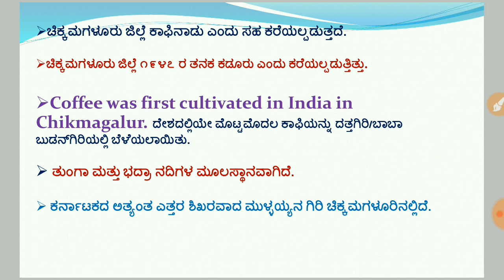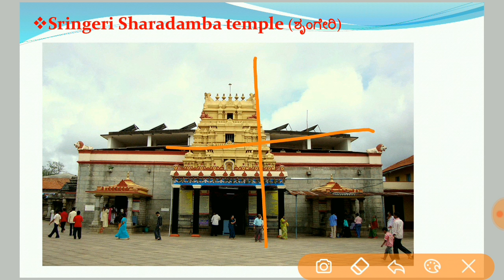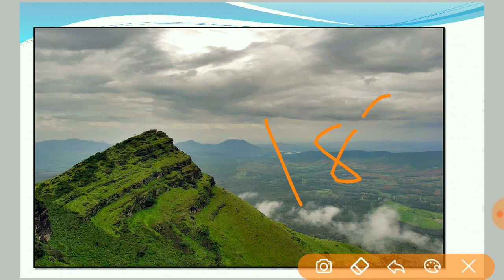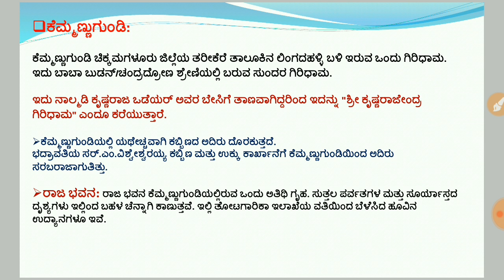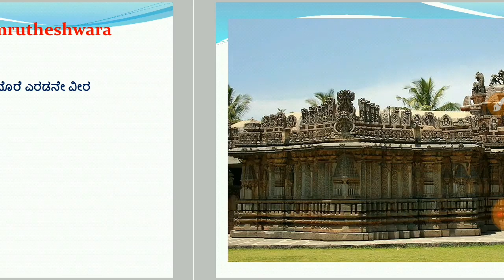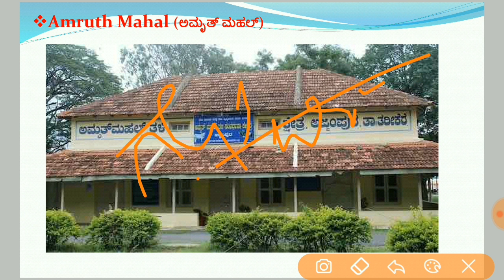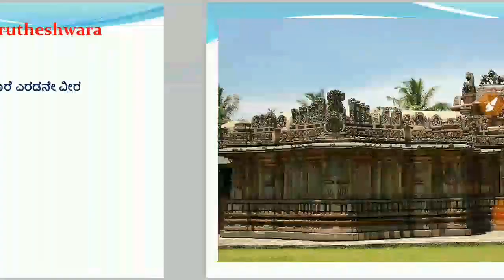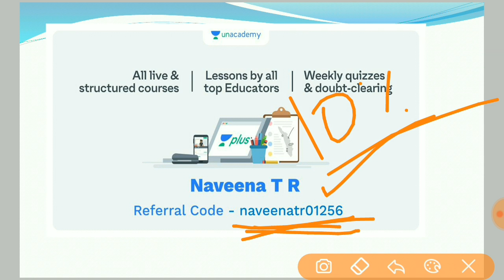All about Karnataka- Mapping on Chikmagalur District in Kannada for PSI,KAS,PC,FDA,SDA etc...